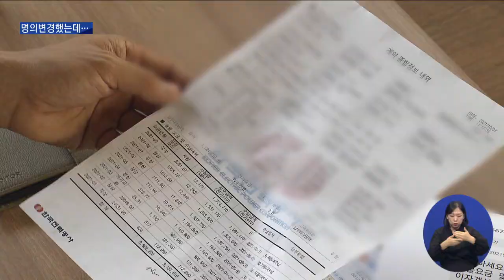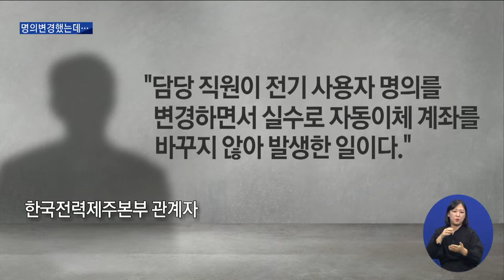한전 실수쓰지도 않은 전기료 천만 원 부과(2021.10.6 /뉴스데스크 제주/ 제주MBC)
한국전력이
전기를 쓰지도 않은 고객의 통장에서
자동이체로 천만 원 가까운 요금을
인출하는 일이 벌어졌습니다.

 한전은
담당 직원의 단순 실수라고 말하지만
또 다른 피해를 막기 위한 보완 대책이
필요해보입니다.

명의 변경 후에도 인출